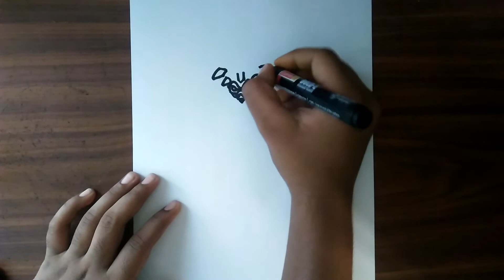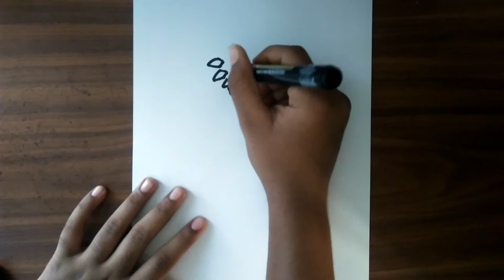how to draw a Beyblade bitbeast Quad Quetzalcoatl